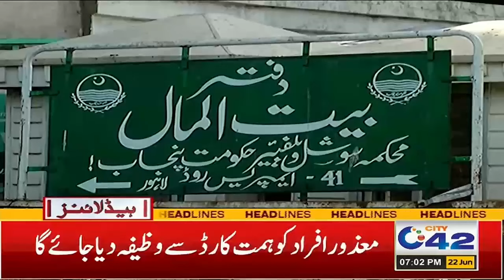Heavy Monsoon Rains | 7PM News Headlines | 22 June 2024 | City 42